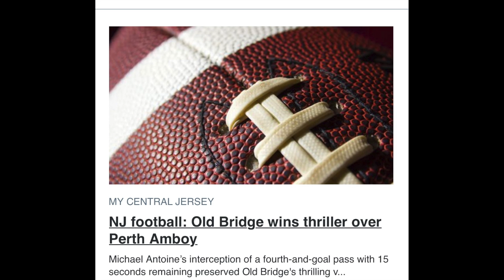Michael Antoine's Game winning Interception against Perth Amboy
Old Bridge Knights Football. Senior Michael Antoine's Game winning Interception against Perth Amboy on a 4th and goal with15 seconds left in the game